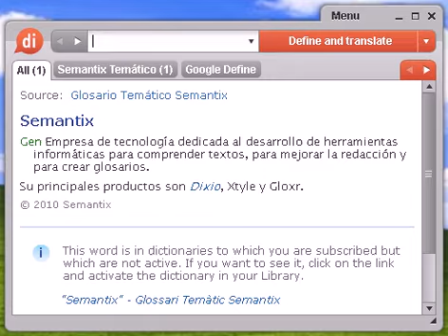Definición de DVD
Source:  Diccionario de Computación e Informática DVD (Disco Versátil Digital) Disco que posee gran capacidad de almacenamiento y sirve también para almacenar películas.

DVD, diccionario, definición, significado, español, castellano, dixio